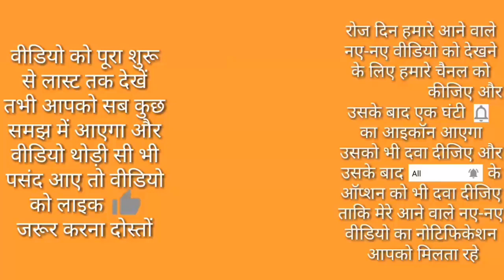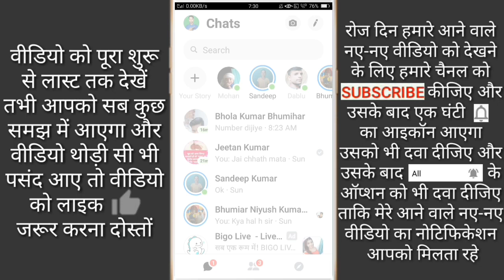Messenger search history Kaise delete kare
Hi friends is video me main aapko messenger search history delete Karne Ka Tarika Bataye hai

(3) Instagram post photo video like history Kaise Dekhe // What is post you've like feature in Instagram
(6) WhatsApp status वीडियो को गैलरी में कैसे सेव करें // How to save WhatsApp status video in gallery
(7) English keyboard se Hindi typing kaise kare // English keyboard se Hindi me Kaise type kare
(14) Mobile ke pattern lock par apna photo kaise Lagaye ! मोबाइल के पैटर्न लॉक पर अपना फोटो कैसे लगाएं
(18) WhatsApp profile फोटो को गैलरी में कैसे सेव करें / WhatsApp profile photo gallery me kaise save kare
phir milenge ek nayi video ke sath Tbtk ke liye by Radhe Radhe bol na Padega